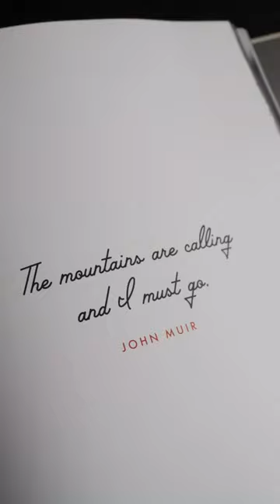New photobook for the series! “Vintage Skiing” by photographer Ray Atkeson